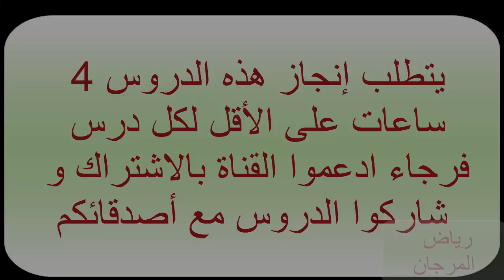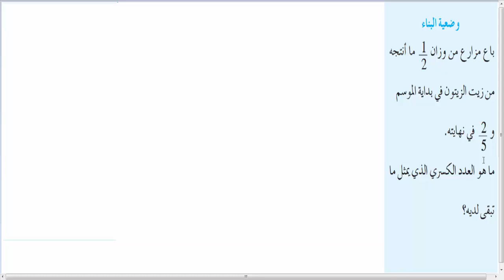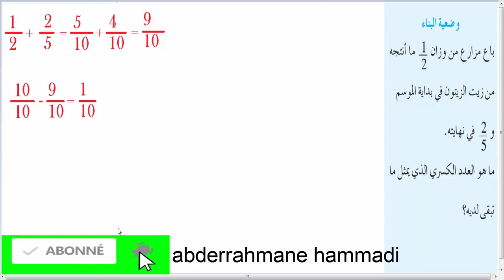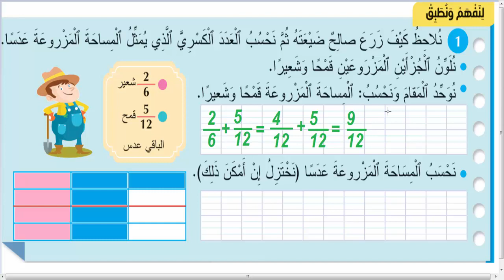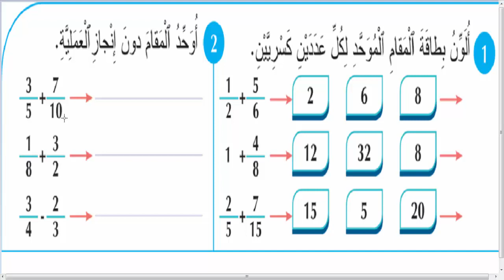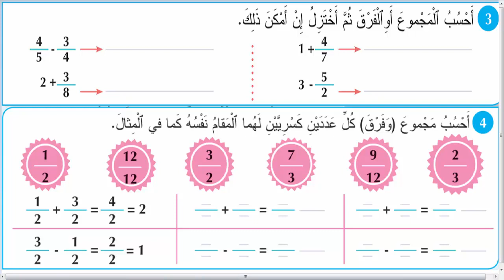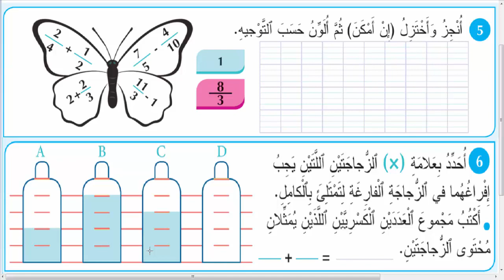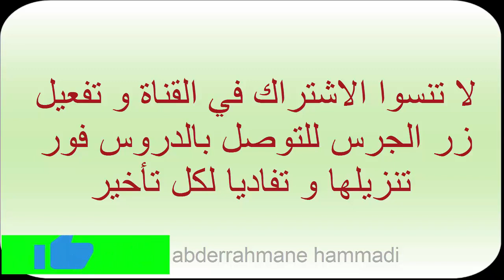جمع و طرح الأعداد الكسرية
المستوى الرابع
المنهاج المنقح